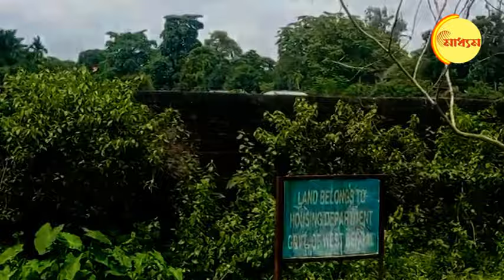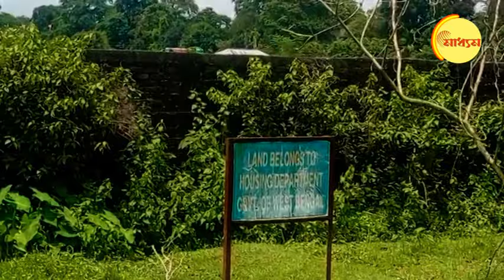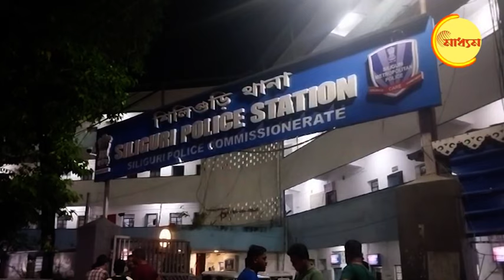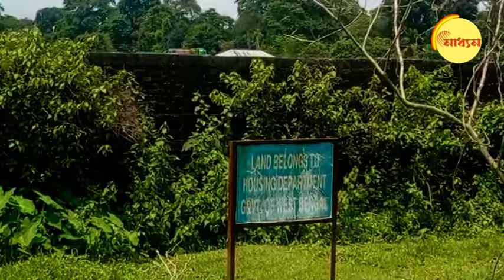Dabgram Phulbari | CM Mamata: সরকারি জমি বেদখল, মুখ্যমন্ত্রীর বদলা, সিবিআই চাইল বিজেপি | Bangla News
Dabgram Phulbari | CM Mamata: Grabbing government land, revenge of CM Mamata, BJP wanted CBI

মুখ্যমন্ত্রীর হঠাৎ জমি জেহাদে সবচেয়ে খেপেছেন সাধারণ মানুষ! ডাবগ্রাম-ফুলবাড়ি বিধানসভা এলাকার পূর্ব ধনতলার স্যাটেলাইট টাউনশিপে ৪৮৬ টি পরিবার। যাদের মাথায় টুপি পরিয়ে জমি ফ্ল্যাট বিক্রি করেছিল তৃণমূলের জমি হাঙররা! কারণ সবচেয়ে বিপাকে তারাই। কেউ সারাজীবনের সমস্ত সঞ্চয় বাজি রেখে কিনেছিলেন বহুতলের ফ্ল্যাট, জমি। কারও মাথার ওপর ব্যাঙ্কের ঋণ! মাসে মাসে মেটাতে হচ্ছে ঋণের কিস্তি! এখন সেই সব জমি উদ্ধারে সরকার নামলে তাঁরা যাবেন কোথায়?
মুখ্যমন্ত্রীর ঘোষণায় ক্ষোভে ফুঁসছে ফুলবাড়ির পূর্ব-ধনতলার বাসিন্দারা। বছরের পর বছর ধরে তৃণমূল নেতাদের মদতে জমি মাফিয়ারা এখানে জমি লুট করে বিক্রি করেছে। কোটি কোটি টাকা কামিয়েছে। চোখের সামনে এ ঘটনা দেখার পরও এতদিন নীরব থেকে এখন কেন হুঁশিয়ারি দিয়েছেন মুখ্যমন্ত্রী মমতা বন্দ্যোপাধ্যায়?